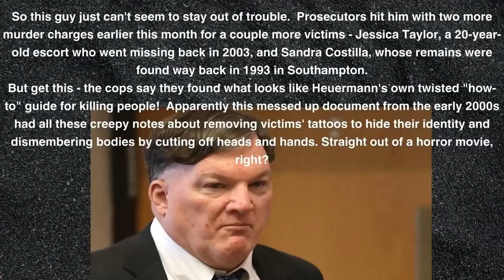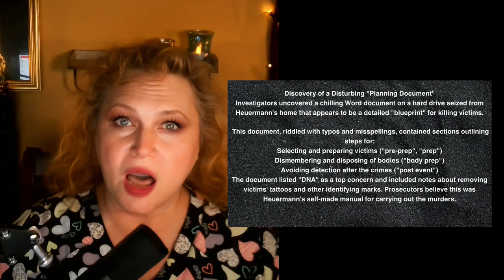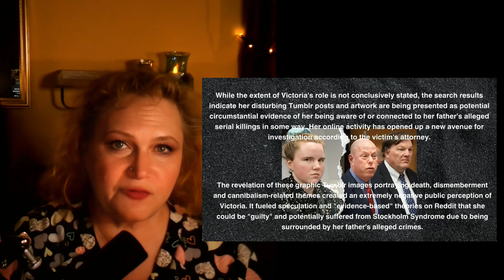Rex Heuermann Shocking Updates! LISK Case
Shocking new info on Rex Heuermann's home search, new victims and implications that his daughter might be involved.

 I don't ask but If you would like to donate, here are the links